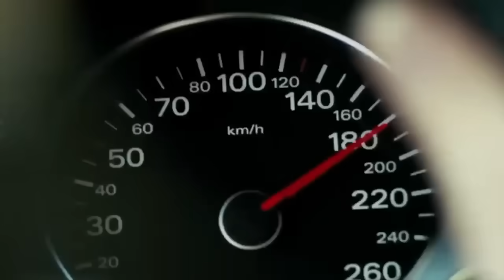The Voodoo Doll (Meghan Markle)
HG Tudor examines the suggestion that Meghan Markle has a voodoo doll. Is this accurate and if so, who is the doll representing?